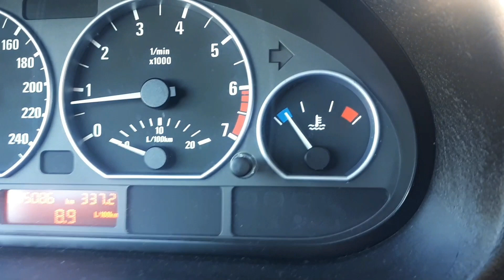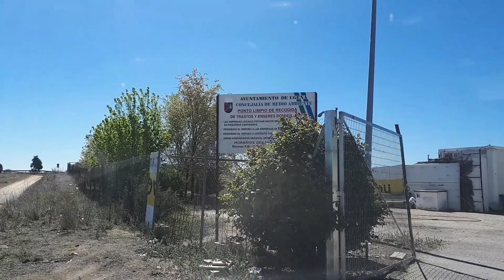TRUCOS que un mecánico No te Enseñará. Cambio de frenos, filtro y aceite.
ARRANCADOR DE COCHES (batería externa)
COMPRESOR DE AIRE (sin cables a batería)

Bienvenidos a un nuevo vídeo del canal, en este vídeo os enseño como hacer el mantenimiento completo de un coche y ahorrar un dinero haciendo lo vosotros mismos, este es un bmw 330 pero para cualquier modelo se hace de la misma forma, para ello cambio las pastillas de freno, también le cambio todos los filtros, filtro del aire, filtro de la gasolina, filtro del aceite y aceite. Si os gusta el vídeo dejármelo abajo en comentario gracias!!!